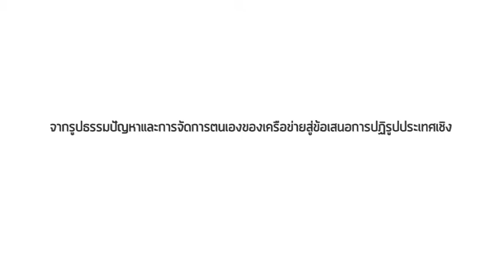เวทีพลเมืองเชียงใหม่ร่วมปฏิรูปประเทศไทย2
"เวทีคนเชียงใหม่ร่วมปฏิรูปประเทศไทย" วันที่ 27 ธ.ค.56 ที่หอประชุมเฉลิมพระเกียรติ 80 พรรษา อบจ.เชียงใหม่ โดยมีตัวแทนภาคประชาชน นักวิชาการ องค์กรปกครองส่วนท้องถิ่น เข้าร่วมแลกเปลี่ยนแนวคิด และแสดงความเห็นจากรูปธรรมปัญหาและการจัดก­ารตนเองของแต่ละเครือข่ายสู่ข้อเสนอการปฏิ­รูปประเทศเชิงโครงสร้าง